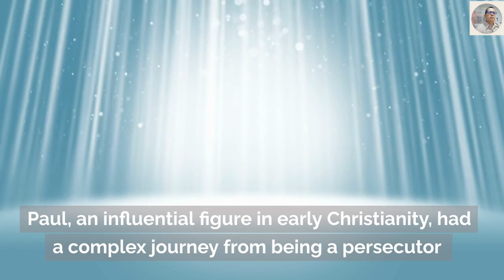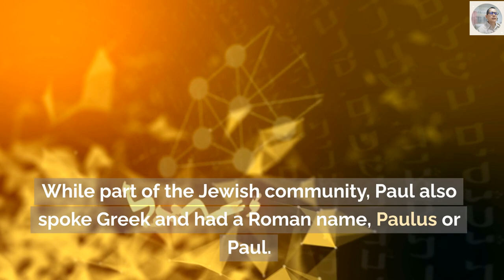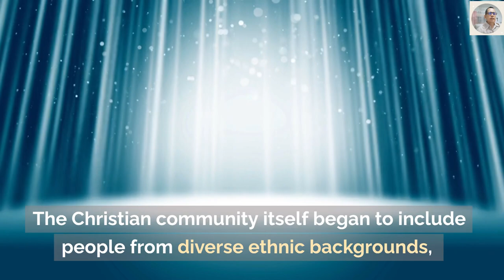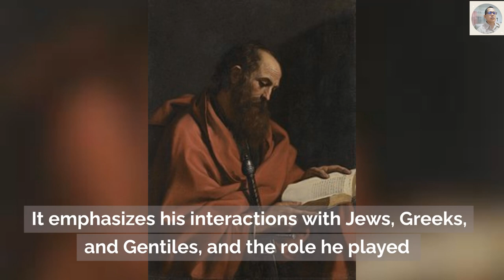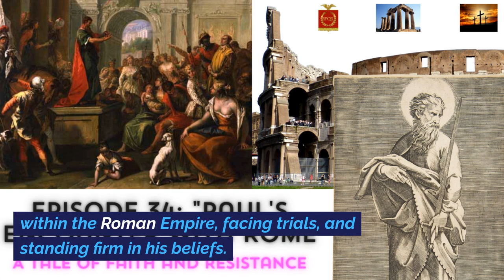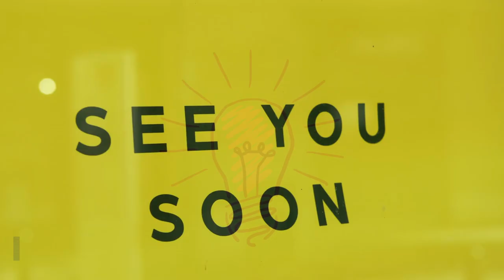33-Pauls Transformative Journey From Persecutor to Advocate | Bible as Literature in Conversation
Explore the intricate journey of Paul from a persecutor to a key proponent of early Christianity in this in-depth analysis. Born in Tarsus, a city rich in Greek and Roman culture, Paul's complex background shaped his initial opposition to Christianity. Yet, a profound encounter with Jesus on his way to Damascus radically transformed his life and mission. This episode delves into Paul's critical role in bridging the gap between Jewish and non-Jewish communities, his contributions to early Christian theology, and the significant challenges he faced in spreading the Christian message.
ATTRIBUTION
Conversion of Saint Paul on the road to Damascus (St-Paul's Cathedral
Bertholet Flemalle
CC 00

Martyrdom of St Stephen
Bernardo Cavallino  (1616–1656)
CC 00
Saint_Paul
Giovanni_Francesco_Barbieri
CC 00

Paul of Tarsus
Unknown Author
cc 00

Jerusalem
Wall mural in the Cardo Maximus of Jerusalem depicts how the Cardo might have looked in the Byzantine period.
Mural depicting the Cardo in Byzantine era
brionv from San Francisco, United States

cc 00

Conversione di San Paolo) is a work by Caravaggio, painted in 1601 for the Cerasi Chapel of the church of Santa Maria del Popolo, in Rome
cc 00